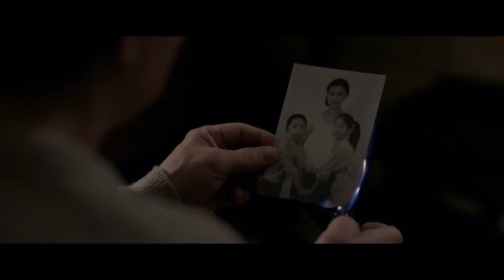THE FOREIGNER Movie Clip - Fight on the Stairs (2017) Jackie Chan Action Movie HD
Quan is a humble London businessman whose long-buried past erupts in a revenge-fueled vendetta when the only person left for him to love -- his teenage daughter -- dies in a senseless act of politically motivated terrorism. His relentless search to find the terrorists leads to a cat-and-mouse conflict with a British government official whose own past may hold the clues to the identities of the elusive killers.